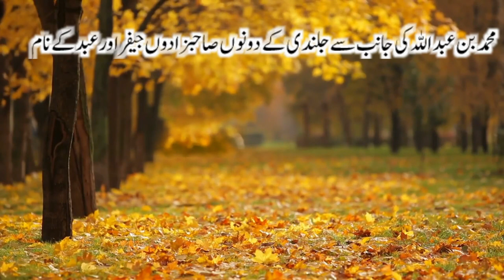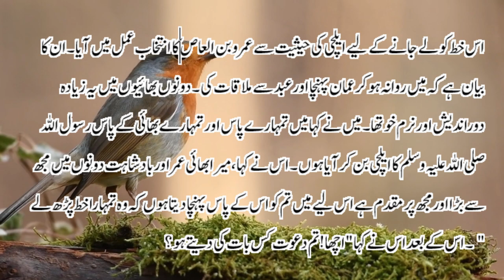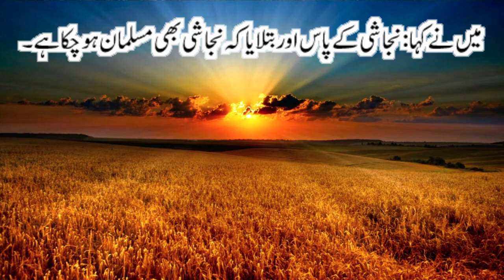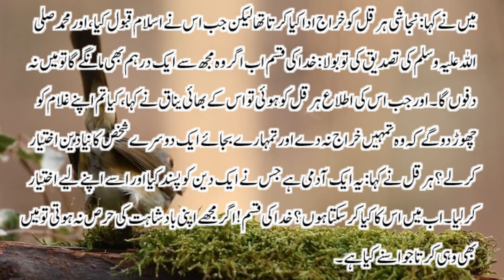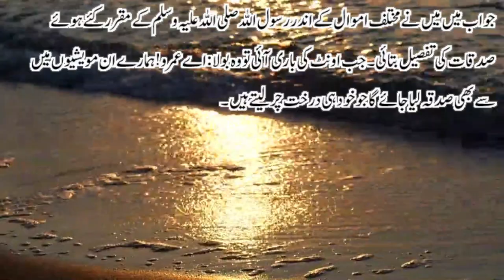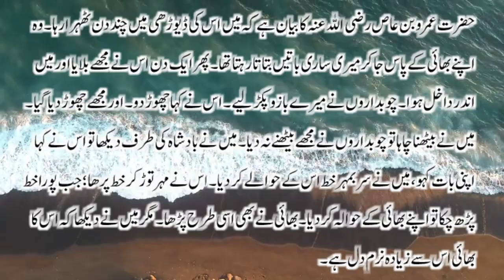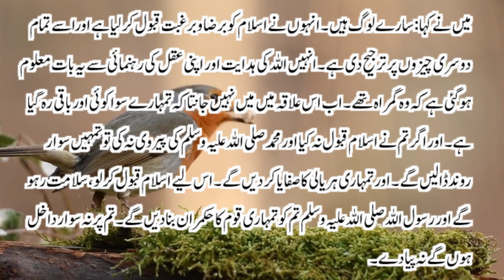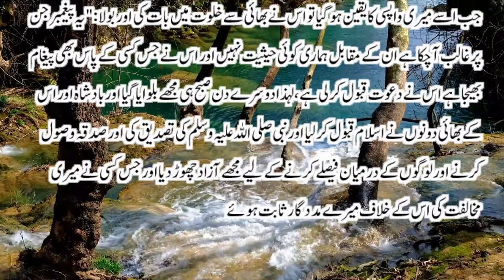Rasool Allah ka Shah e Oman k Nam Khatot | Seerat Ul Nabi Urdu | Timeline History